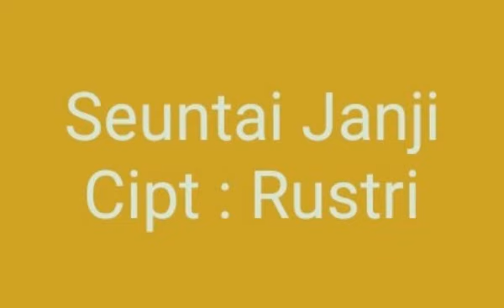Seuntai Janji ~ Rustri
Semenjak kamu memiliki yang lain
Kabarmu tersembunyi ditelan sepi
Semakin berpaling menjauh dariku
Tak mengenalku lagi

Seputih kasih yang dulu terjalin
Tak pernah rela melepasmu
Seuntai janji kita yang abadi
Masih ku bawa dihati

Jangan kira aku melupakanmu
Walau kamu dapatkan keinginanmu
Masih ku ingat mimpi kita dulu
Walau kini kisah kita hancur

Judul : Seuntai Janji
Karya : Puisi 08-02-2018 / Lagu 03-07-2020
Ciptaan : Rustri